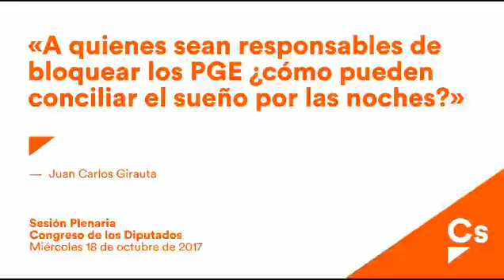Juan Carlos Girauta. Pregunta sobre la suspensión de la presentación del proyecto de PGE18